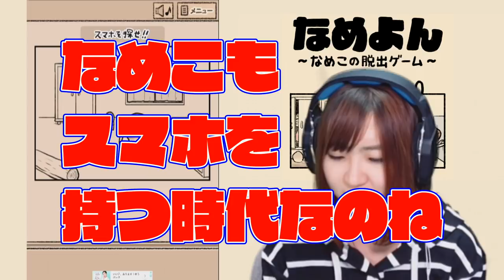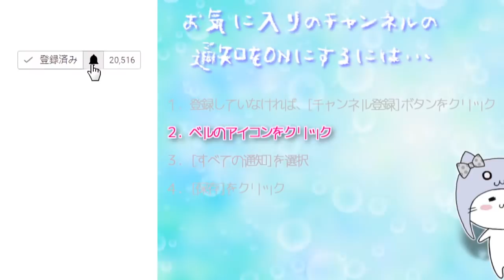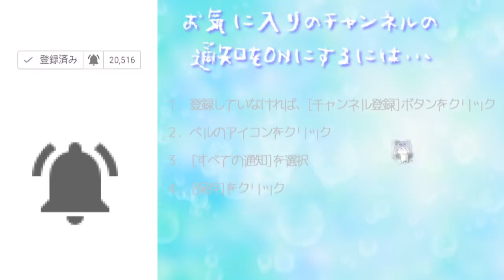なめよん[アプリ]なめよん ～なめこの脱出ゲーム～[バカゲー]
脱出ゲーム×4コマ
極上のお手軽ひまつぶしアプリ

楽しいクリスマスを始めろ！？
満腹になれ！？
容赦無くなめこに降りかかる無理難題に救いの手を差し伸べてあげてね。

COM3D2

BGM
DOVA-SYNDROME